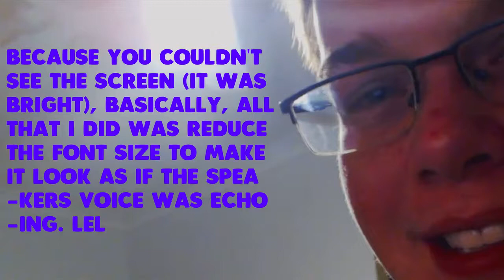Thundercrack Chapters 7-8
Finally able to get this video out! This took a while to make, but it was quite fun!

My PC Specs:
-i3 4160
-Gigabyte Windforce GTX 970
-16gb Kingston HyperX Fury Blue RAM 1600mhz

-TotallyJerd